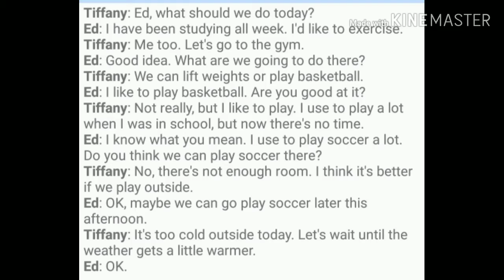Spoken English conversation 50 - Going to the gym